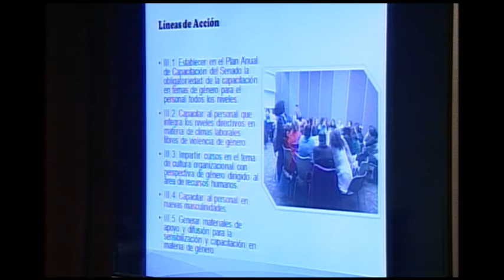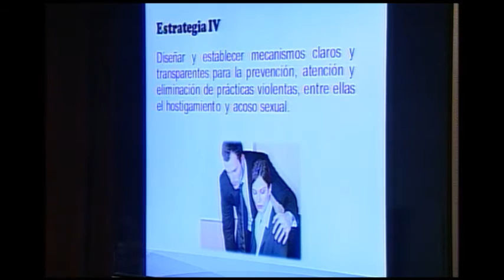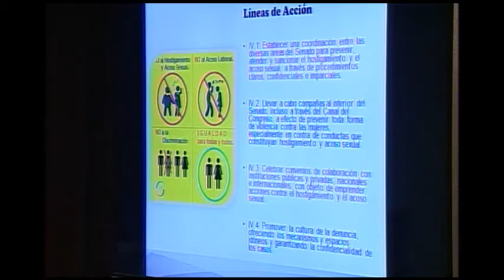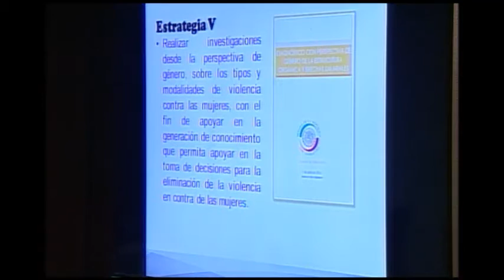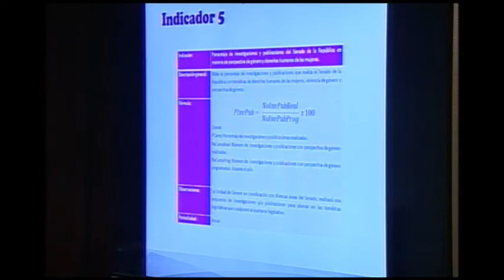Acciones en el marco del Día Internacional de Eliminación de Violencia contra Mujeres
Presentación de acciones en el marco del 25 de noviembre, Día Internacional de la Eliminación de la Violencia contra las Mujeres, a la que convoca la presidenta de la Comisión para la Igualdad de Género, senadora Diva Hadamira Gastélum Bajo, en coordinación con la Unidad de Género del Senado